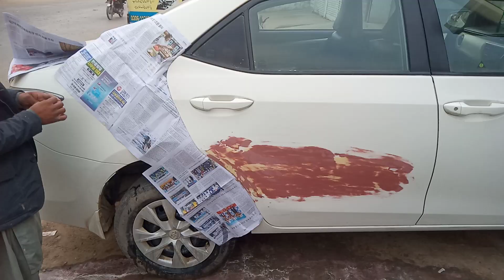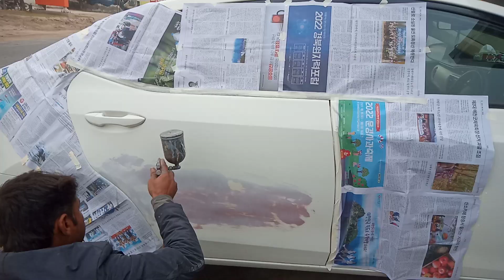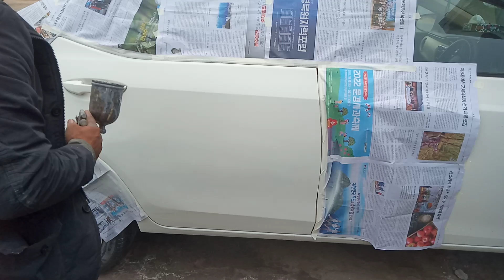Gli Door Scratches repairing.Car Paint Touchups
gli ki paint touching ki he is video main daikhen
carpainttouching